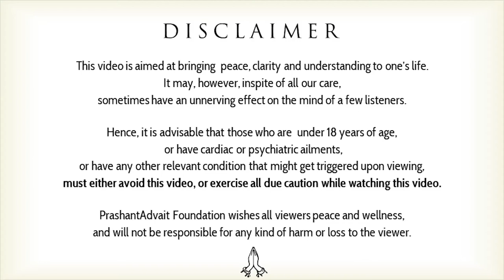What is luck? How to get lucky? || Acharya Prashant, on Nitnem Sahib (2019)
Context:
~ What is luck? How to get lucky?
~ What is luck in spiritual journey?
~ Does success comes with luck?
~ How is one lucky when he finds guru?
~ Who is lucky?
~ What does it mean to be lucky?